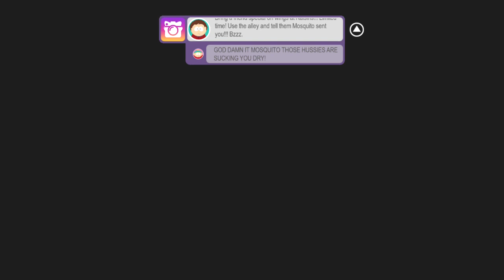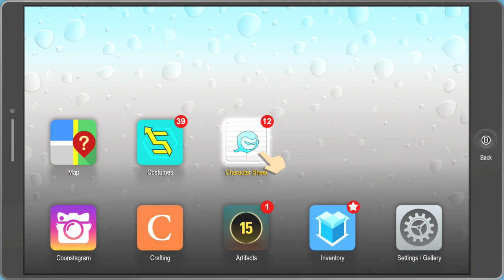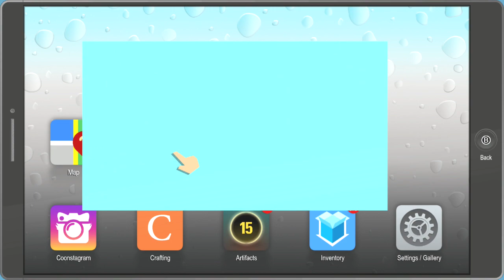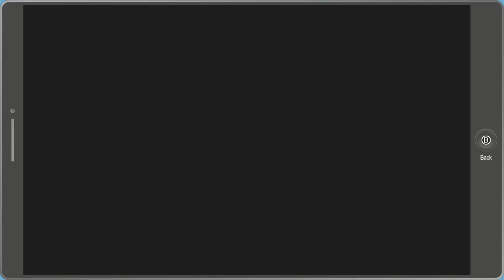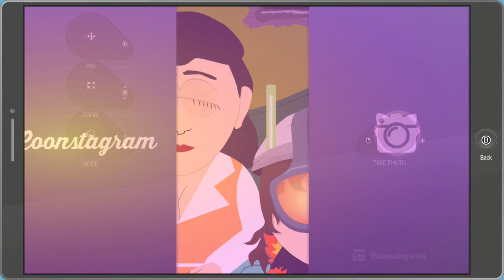South Park Fractured But Whole Part 4